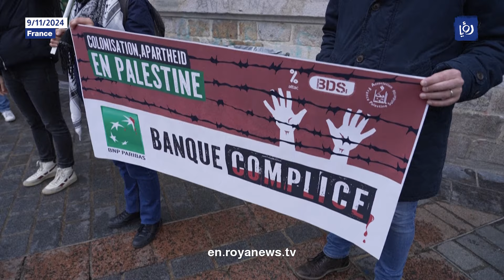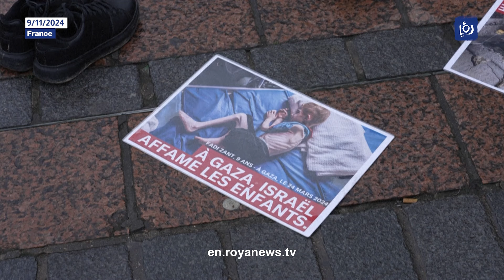Protesters demand accountability from BNP Paribas over alleged ties to “Israel”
Roya News English is your new home to local and global independent news, in-depth features and thought-provoking videos.

Whether it’s hard-hitting news, business, lifestyle or lighter news stories that you’re looking for, Roya News English connects the dots to connect you to the stories.